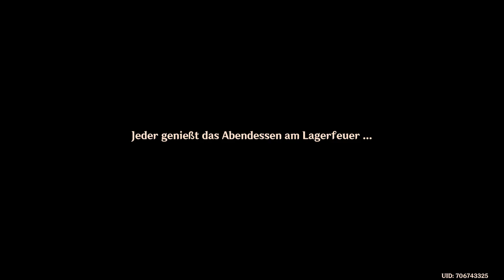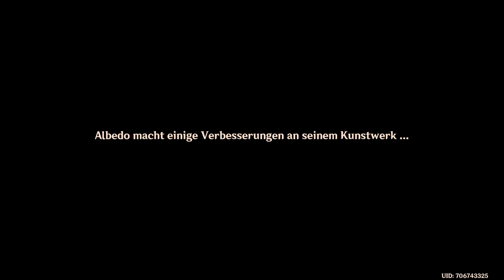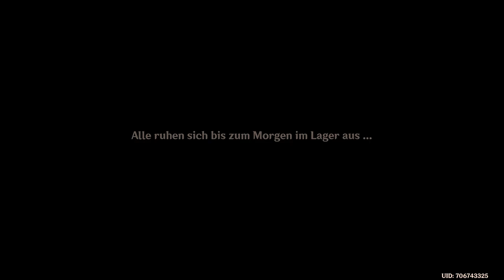Genshin Impact - Story 2.3 - Schatten im Schneesturm - T2 - 2021.12.01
0:00:00 Erster Teil
0:01:40 Was für ein Geräusch?
0:02:01 Da sind Sie ja...
0:07:14 Zum Albedo-Lager
0:07:26 Im Albedo-Lager
0:17:42 An der Zeit drehen (Wer hat an der Uhr gedreht...)
0:25:10 Das Mahlen beginnt
0:26:41 Tolles Bild ^^°
0:28:08 Albedo Bild von Paimon
0:30:59 Lawine
0:31:12 Suche die Anderen
0:35:21 Falscher Albedo (Wo ist das Erkennungsmerkmal?)
0:41:33 Ausruhen
0:43:31 Fake Albedo Angriff
0:45:00 Boss Kampf
0:48:10 Aufklärung
0:54:00 Im Vorposten
0:56:41 Persönliches Gespräch mit Albedo
1:02:26 Ende